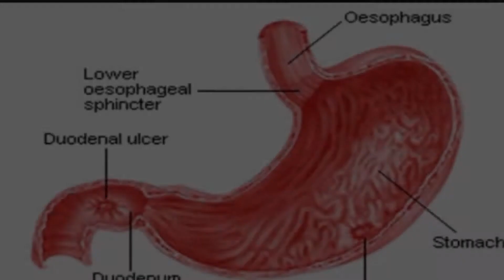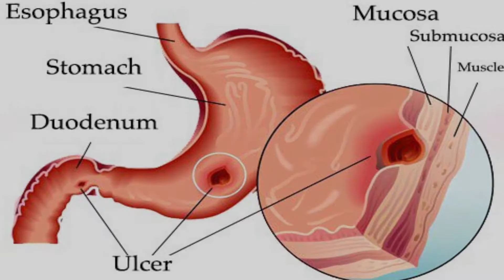Intestine Ulcer|ଆନ୍ତ୍ରିକ ପ୍ରଦାହ ରୋଗର ସରଳ ଘରୋଇ ଉପଚାର..|Shreyansi Collection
ଏହି ଚାଁନେଲ ସବୁବେଳେ ବିଭିନ୍ନ ରୋଗ ର ସରଳ ଘରୋଇ ଉପଚାର ବିଷୟ ରେ ଜଣାଇ ଥାଏ | ଆପଣ ମାନେ ଏମିତି ସବୁବେଳେ ଏହି ଚାଁନେଲ ସହ ଯୋଡି ହେଇ ରୁହନ୍ତୁ ଲାଇକ କରନ୍ତୁ  ଏବଂ ଆମ ଭିଡ଼ିଓ କୁ କମେନ୍ଟ କରନ୍ତୁ ଏବଂ ଏହାକୁ ଅନ୍ୟ ମାନଙ୍କ ସହ ସେୟାର କରନ୍ତୁ |

ଧନ୍ୟବାଦ.